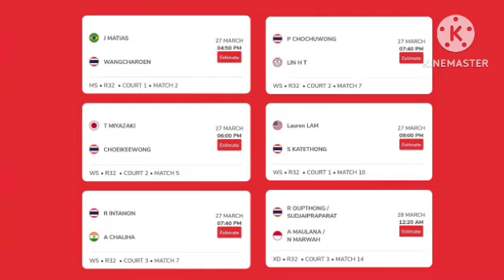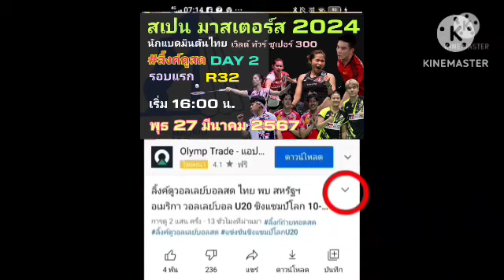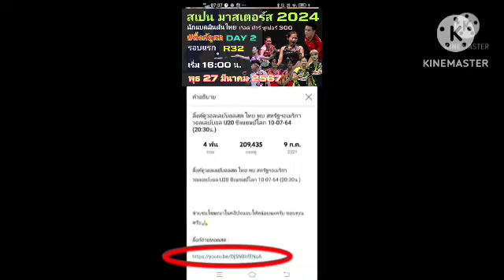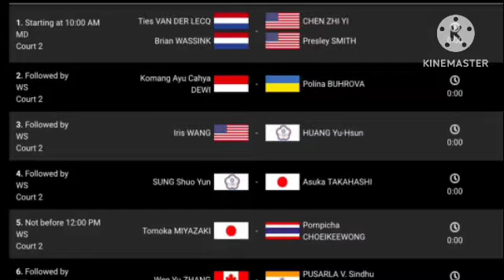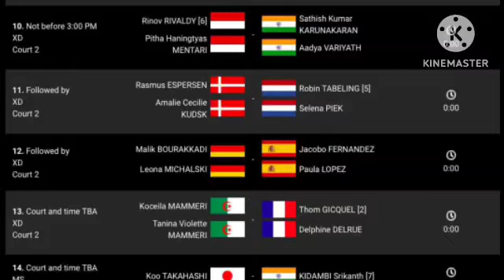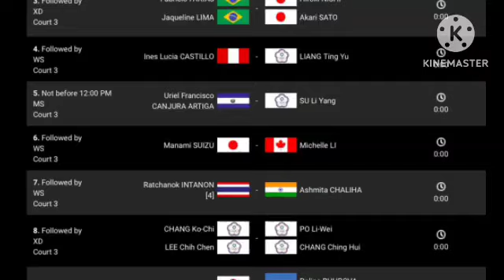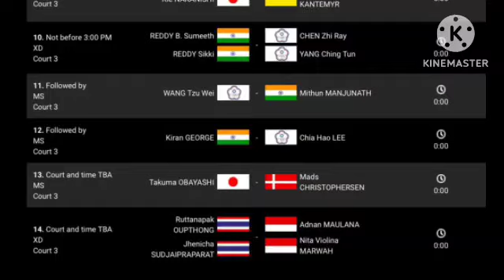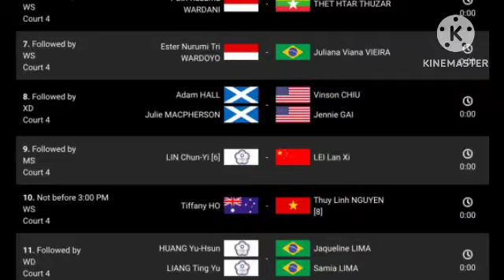ลิ้งค์ถ่ายทอดสด มีนักแบดไทย 6 คู่ เริ่ม⏰[16:00 น.] R32 DAY 2 พุธ 27มี.ค.67 สเปน มาสเตอร์ 2024 🇪🇸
DAY 2 รอบแรก R32
สเปน มาสเตอร์ 2024 🇪🇸
*** คู่ตั้งแต่ 18:00 มีโอกาสมาช้ากว่ากำหนดนะครับ***
C1 ⏰[16:50 น.] MS
กันตภณ 🇹🇭 vs 🇧🇷 Jonathan
C2 ⏰[18:00 น.] WS (อาจมาช้า)
แครอท 🇹🇭 vs 🇯🇵 Tomoka Miyazaki
 C3 ⏰[19:40 น.] WS (อาจมาช้า)
เมย์ 🇹🇭 vs 🇮🇳 Chaliha
C2 ⏰[19:40 น.] WS (อาจมาช้า)
หมิว 🇹🇭 vs 🇹🇼 Lin
C1 ⏰[21:00 น.] WS (อาจมาช้า)
เม ศุภนิดา 🇹🇭 vs 🇺🇲 Lam
C3 ⏰[00:20 น.] WS
(อาจมาช้า) พฤหัสฯ 28 มี.ค. 67
เติ้ลเจน 🇹🇭 vs 🇮🇩 Adnan / Nita